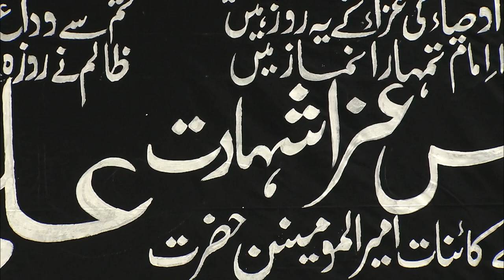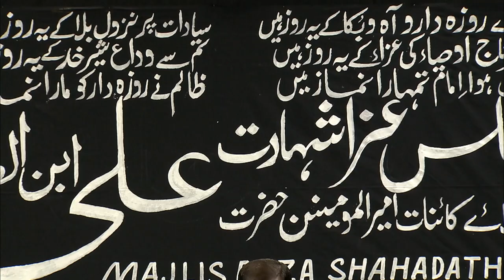Special Programme on Hazrath Ali (A.S) || Majlis - E - Azae Shahadath Hazrath Ali (A.S)